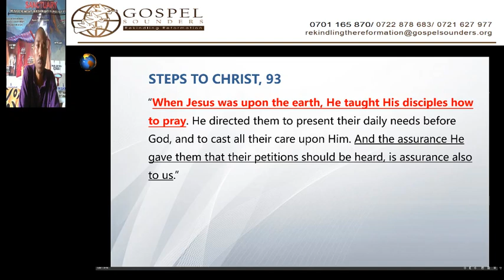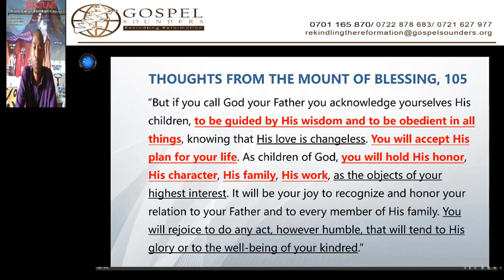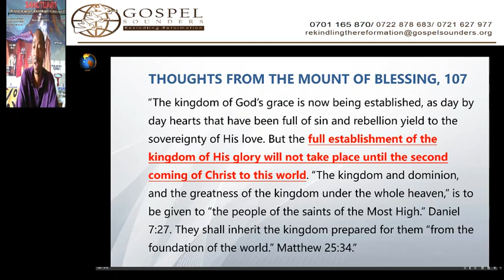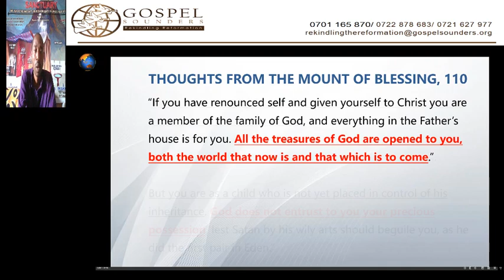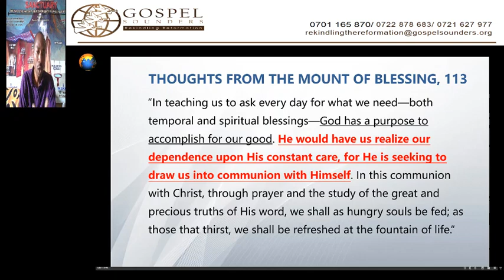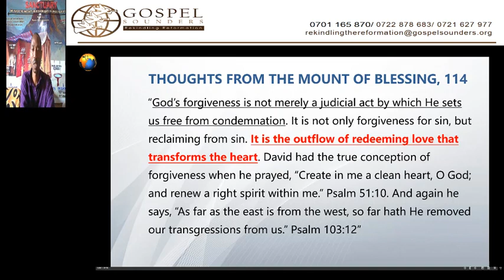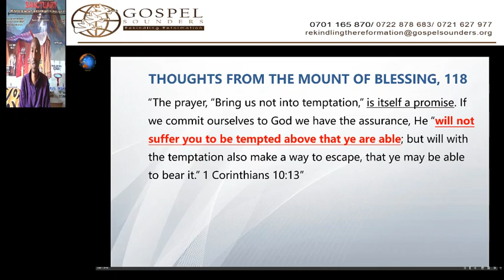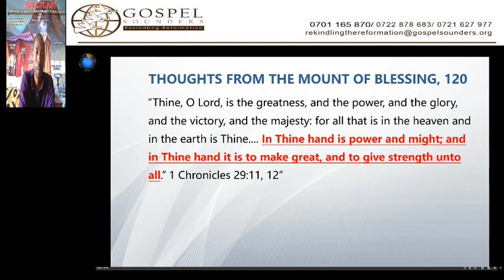3. Teach us How to Pray - Sami Wilberforce